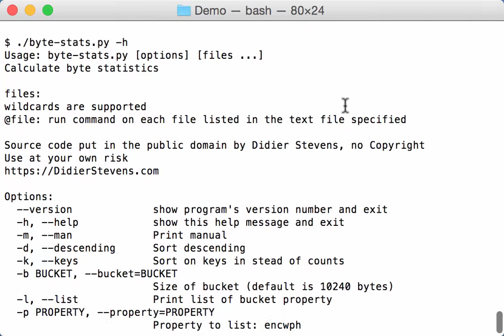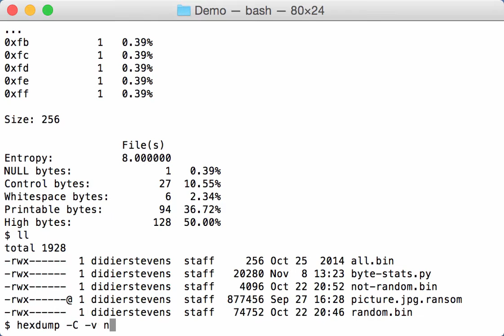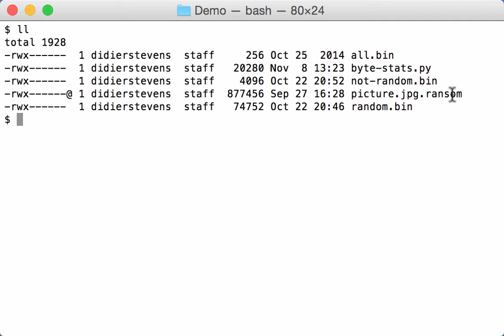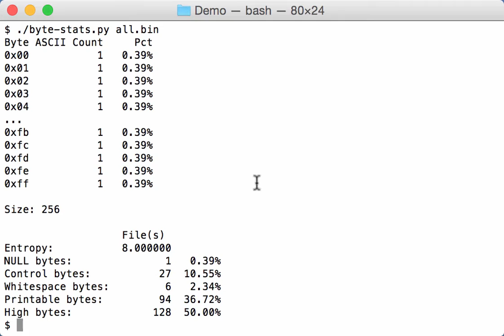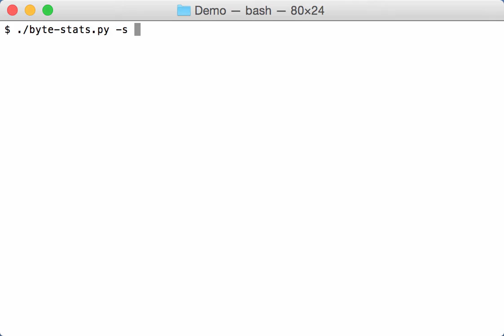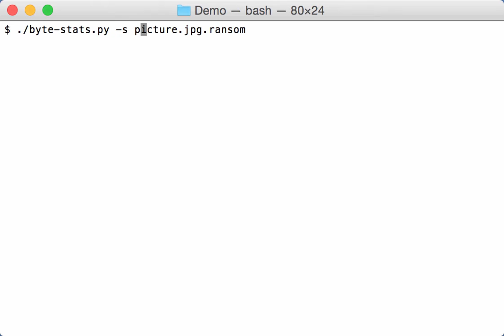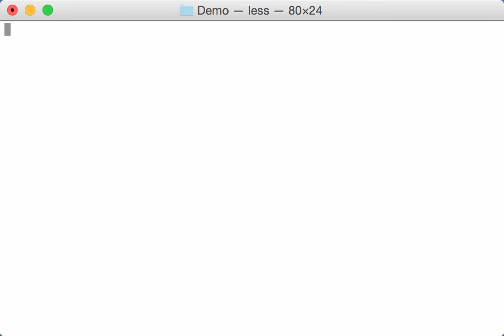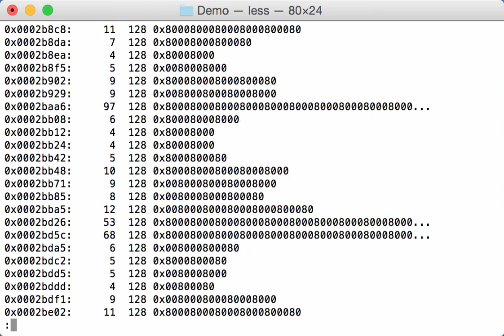byte-stats.py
Demoing my byte-stats.py tool.